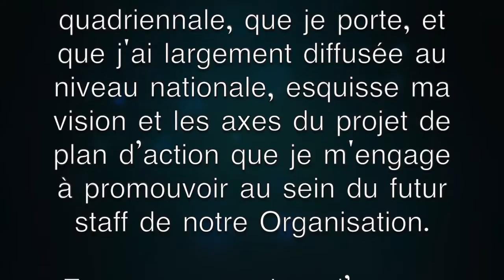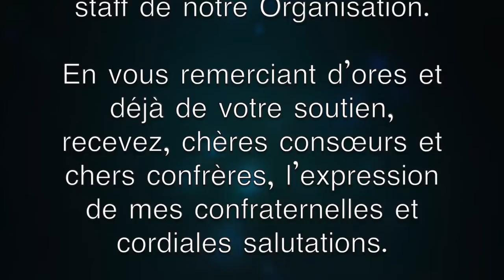راشدي اليعقوبي محمادي _ RACHDI EL YACOUBI Mohamadi